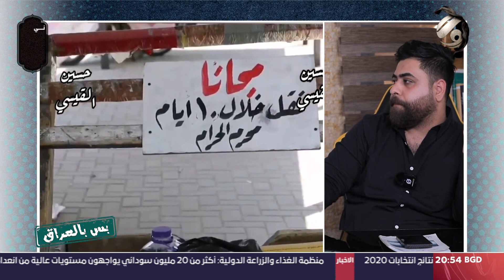بس بالعراق مع سجاد الشاعر - شاهد اصغر موكب بالعراق يفتح ابوابه رغم حرارة الشمس المرتفعة | 2023/8/4